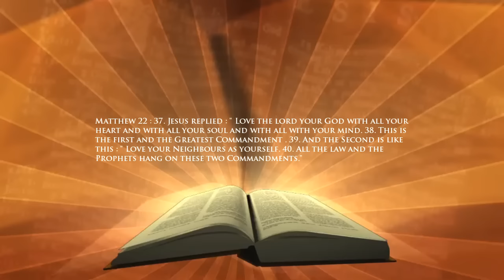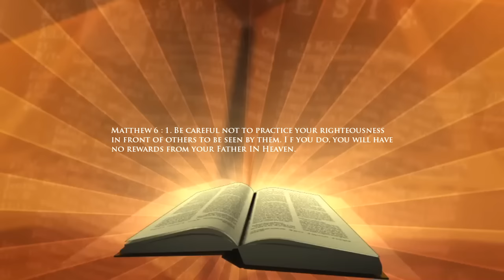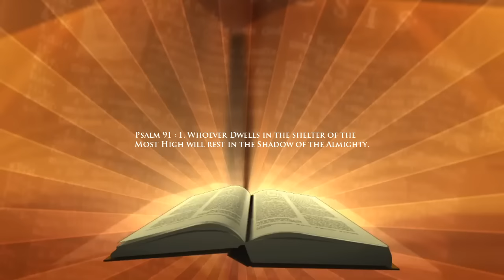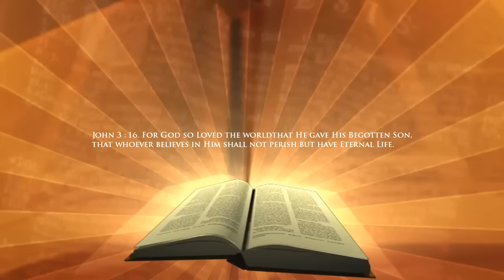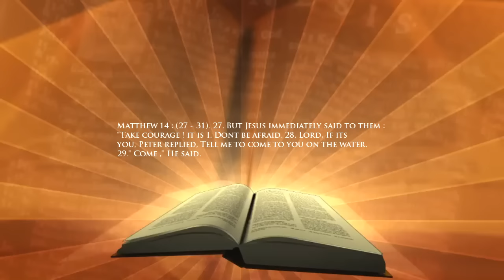Nepali Christian Message || C B Gahatraj President of FNCN || Inter- relationship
C.B.Gahatraj, President of FNCN, delivering Messages about Inter-relationship in Emmanuel International Church GA,USA.